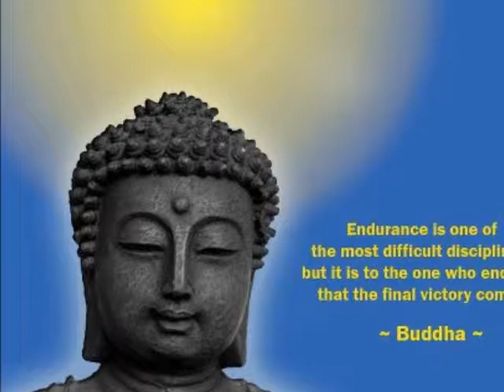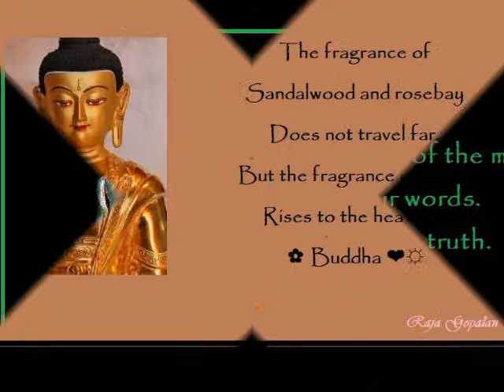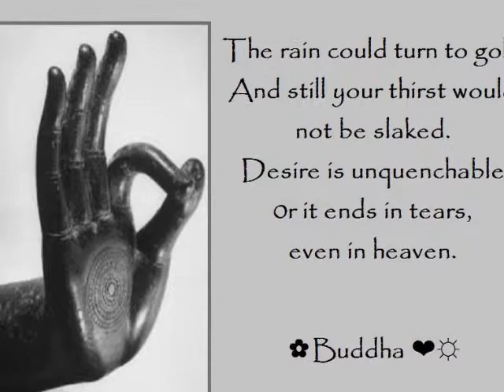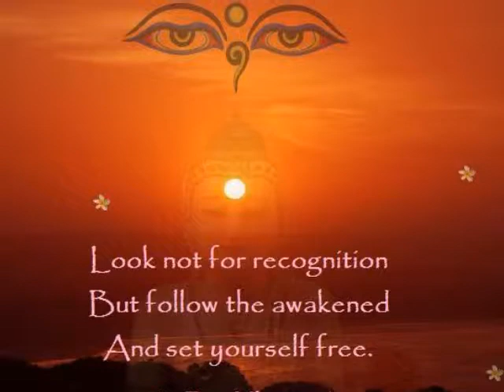MIND AND AMBITIONS